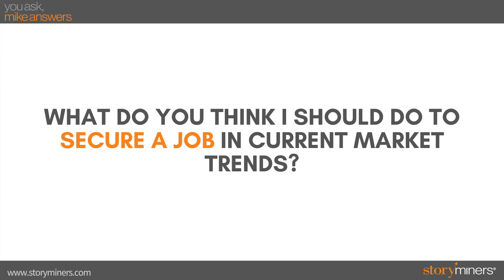What do you think I should do to secure a job in current market trends?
2021 is already a year of big changes. That makes planning tough. Let’s make it easier. ask a question that’s important to you. Go ahead, just ask it. Our team will consider it and I’ll get back to you with an answer. No fluff, no sales. It’s that simple. Go ahead, ask. You might get just what you need.

Storyminers helps leaders figure their new strategic game plan in weeks—with the story their teams need to make it real. The articulation of strategy in a way that is easily consumable, understandable, and actionable for organizations is our biggest value proposition. We primarily serve mid-market ($25-$750m) leaders in industries where service excellence matters. We are a tight-knit, market-proven team of strategists, experience designers, and storytellers with significant experience turning ideas into practical, forward-thinking options, then action. 800+ clients, 100+ cities, since 2002, $2billion in client value.